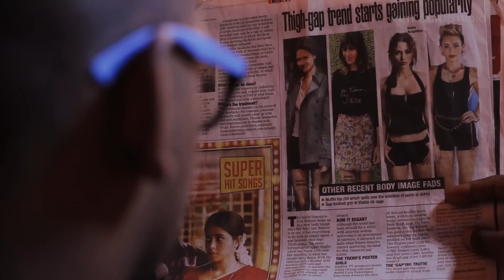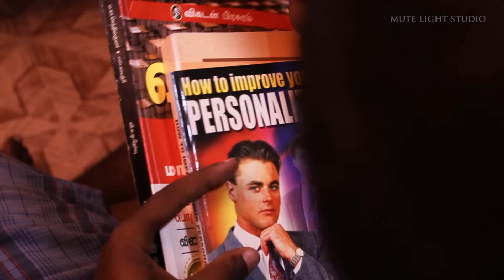Elumichai - Multi Award Winning Thriller Short Film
About Deception. A deceiving guy and an unknown girl, inside a locked home. What happens next is Elumichai !

Starring Kavin, Aparna Narayanan, George,.
Executive Cinematography - Dhinesh Kumar
Associate Cinematography - Bala, Leo
Edit and Sound Design - Dhinesh Kumar
Assistants - Amit, Vivek
Dub, Score - Siva
Subtitles - Kalai
Produced by Mute Light Studio

The name reason for Elumichai is left to audience to find. Elumichai means both literally and derived. Elumichai (Lemon) has both soar and bitter. Elum + Ichai means Raising Lust (In Tamil). 'Some Deceive, Some seem deceiving' is the Plot.